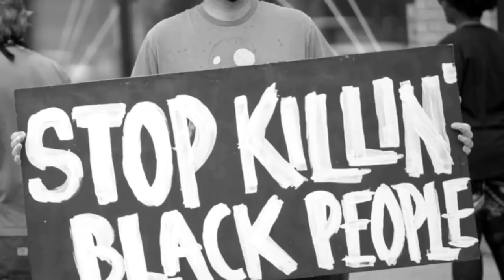TAIRRIE B ● Feminenergy ● New Album Commercial ♀⚡ 10.20.20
My NEW ★ ALBUM "Feminenergy" drops OCTOBER ★ 20, 2020. Just in time for the most important election of our lifetime. A socially conscious and politically reflective act of resistance from a female perspective. Reclaiming my time and speaking my mind with a vengeance and a raised-up fist. Calling for a referendum on this unfit, derelict president.

30 years after "The Power of a Woman" debuted on Eazy E's Comptown Records label in 1990, the ruthless bitch is back! "Feminenergy" is an unapologetic radical left, feminist follow up to "Vintage Curses" from 2015. A stark reminder that we've had 4 years of protests against white supremacy, police brutality, fear mongering, racism & misogyny with a corrupt, incompetent, lying, reality TV show criminal in the White House leaving us with over 220,000 Americans dead and millions infected from COVID19 including this negligent super-spreading, conspiracy theory pushing President.

It's time to vote DonaldTrump the fuck out on November 3rd. Put on your mask and let’s send a clear message to the outdated patriarchy. We've had enough of the American carnage and the complicit Republican party. In the age of Trump, telling the truth is a revolutionary act.

Hell hath no fury like a nasty woman.
Get ready!

Video Edited by Tairrie B. Murphy
Produced by Tairrie B. Murphy & Mick Murphy
Scratching by DJ GrandMixer GMS
Recorded @ The Magick Room | Knoxville, TN.